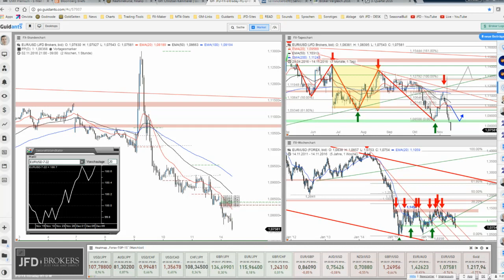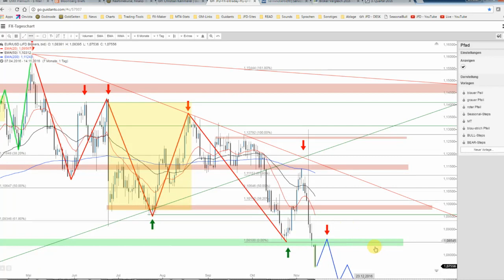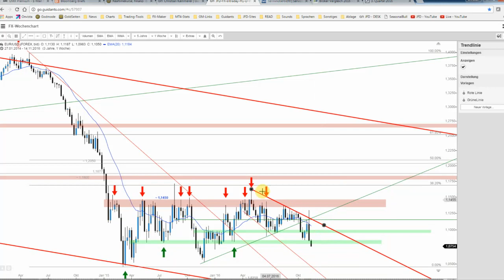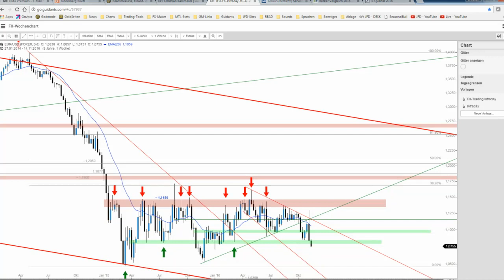JFD Devisenradar: EUR/USD mit deutlicher Schwäche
Der EUR/USD knüpft zum noch jungen Wochenauftakt direkt an die Schwäche der Vorwoche an und tendiert klar schwächer. Die maßgebliche Unterstützung bei 1,0850 USD wurde hierbei schon aufgegeben.